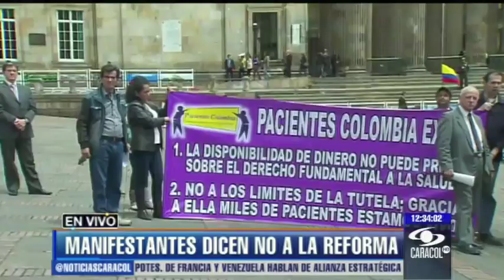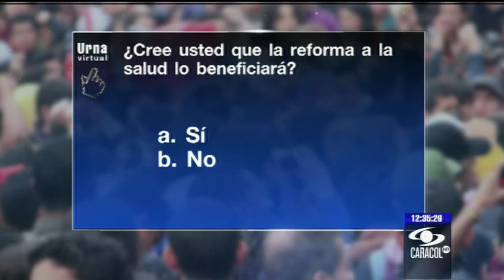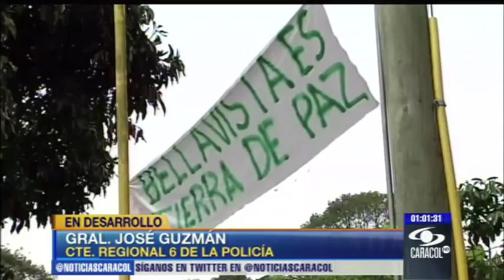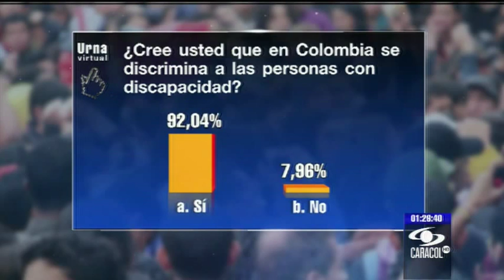Emisión 12:30 p.m. - 19 de junio de 2013